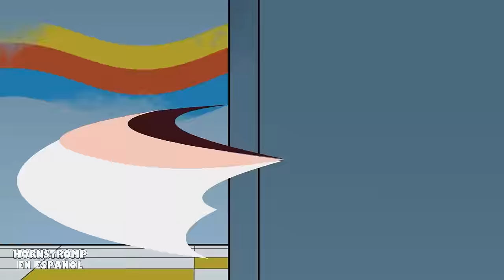HUGGY WUGGY PESADILLA! Poppy Playtime Chapter 3 Animación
¡Huggy Wuggy Pesadilla ha encontrado su próxima presa en player y se lo va a pasar genial dándole caza! player hace todo lo posible por escapar, pero ni siquiera la peor de las bengalas es suficiente para detener a Huggy Wuggy… ¿Cómo acabara con todo esto?

No te olvides en dejar tu LIKE y compartir con tu amigos! ❤️

00:00 - HUGGY WUGGY PESADILLA!
04:32 - EL TRISTE ORIGEN DE MISS DELIGHT!
08:33 - EL GEMELO MALVADO DE CATNAP?!
14:02 - EL TRISTE ORIGEN DE HOPPY HOPSCOTCH!
20:01 - QUIEN MATO A CATNAP?!
25:09 - CATNAP EL COMIENZO
28:33 - EL TRISTE ORIGEN DE CATNAP?!

Animación original Hornstromp - @HornstrompenEspanol

Poppy Playtime es un videojuego de terror y puzzles desarrollado y publicado por el desarrollador MOB Games. El primer capítulo se lanzó en Steam para Microsoft Windows el 12 de octubre de 2021, más tarde el 11 de marzo de 2022 se lanzó en Play Store para Android y en App Store para iOS. El segundo capítulo se lanzó en Steam el 5 de mayo de 2022, y en Play Store y en App Store el 15 de agosto de 2022.
Poppy Playtime es un Survival Horror en primera persona en el que los jugadores deben de encontrar la respuesta a varios acertijos utilizando el GrabPack para que puedan seguir avanzando, y conforme éstos se van completando, algún cambio ocurre dentro del entorno. También, hay VHS repartidos por todo el lugar que se pueden reproducir introduciéndolos en los reproductores VHS correspondientes dependiendo de su color. Al final de cada capítulo, los jugadores se enfrentan al "monstruo" principal de los mismos y encuentran la forma de deshacerse de ellos. Hasta la fecha, el juego tiene solamente dos capítulos.